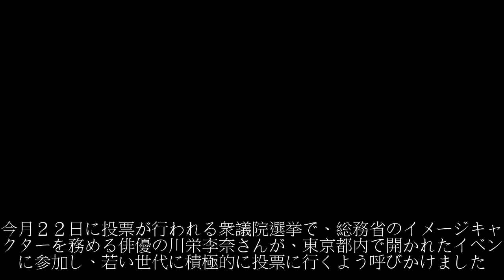俳優の川栄李奈さんが若者に投票呼びかけ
今月２２日に投票が行われる衆議院選挙で、総務省のイメージキャラクターを務める俳優の川栄李奈さんが、東京都内で開かれたイベントに参加し、若い世代に積極的に投票に行くよう呼びかけました。
東京・港区で開かれた衆議院選挙の投票を呼びかけるイベントには、総務省のイメージキャラクターを務める俳優の川栄李奈さんが参加し、「１０代の方は選挙を身近に感じていないかもしれませんが、選挙権年齢が１８歳に引き下げられたことで大人だという自覚を持てると思います。ぜひ投票に行ってください」と、若い世代へ投票を呼びかけました。

そして、会場に設置された模擬投票箱に、見本の投票用紙を投じていました。
総務省によりますと、前回、３年前に行われた衆議院選挙の投票率は５２．６６％で、前々回の選挙と比べて６．６６ポイント下がり、戦後、最も低くなりました。

今回の衆議院選挙は、全国規模では初めて選挙権年齢が１８歳以上に引き下げられて行われるため、総務省は、全国の大学に協力を求め、キャンパス内で投票を呼びかける動画を流すなど、若い世代の投票率向上を目指したいとしています。